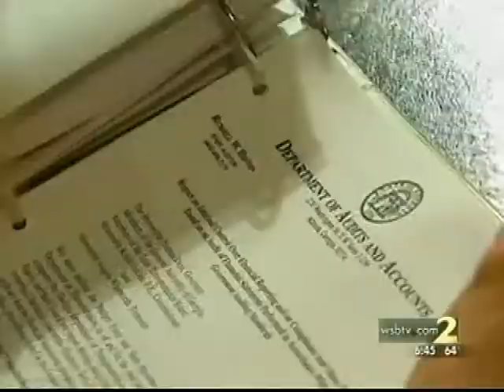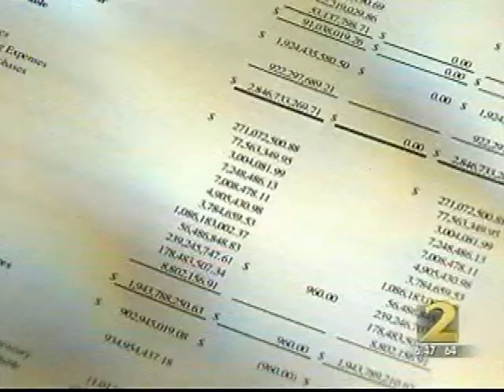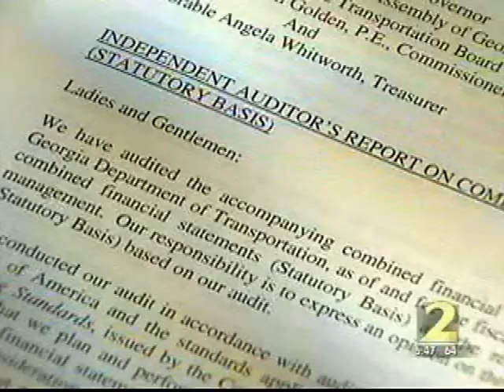Laurie Dyke - WSB-TV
Laurie Dyke was interview by Richard Belcher on 2/27/2012 about the Georgia Department of Transportation.